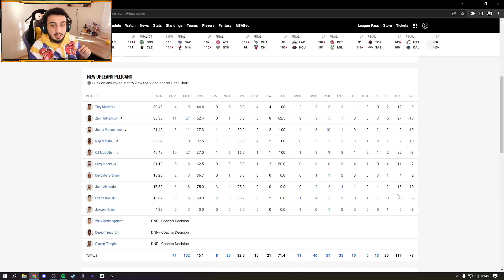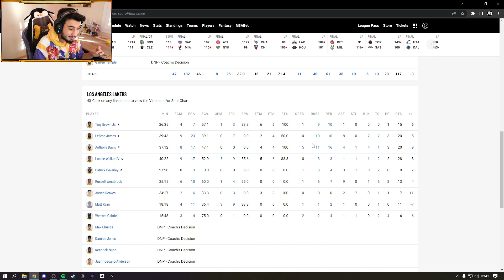Lakers Son Saniye Şutu! AD 20-16-4! Zion Williamson 27-7-5! | LAKERS vs PELICANS 2 Kasım Geniş Özet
2 Kasım 2022'de Crypto Arena'da oynanan Los Angeles Lakers - New Orleans Pelicans maç özeti, geniş özet şeklinde reaksiyonumla birlikte sizlerle!

Açıklamayı okuyan izleyicilere selam olsun! Desteğiniz için çok teşekkür ederim, serinin devamı için beğen tuşuna basmayı, kanalı arkadaşlarınıza önermeyi unutmayın. :)